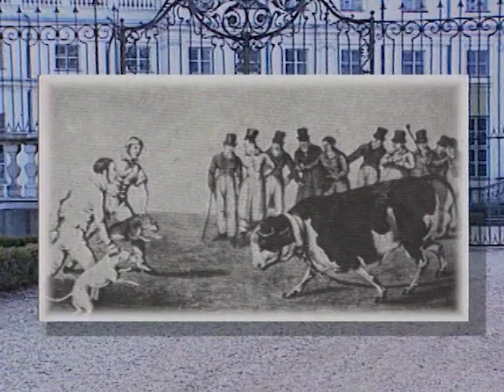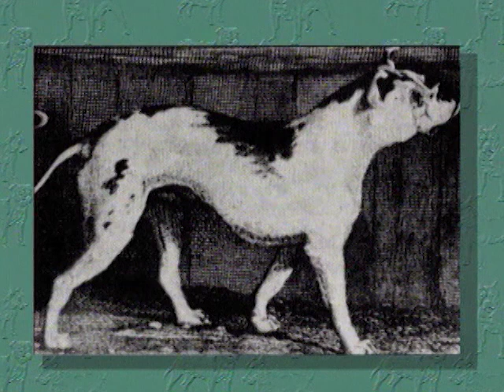Terrier di tipo bull - Storia e Origine della razza